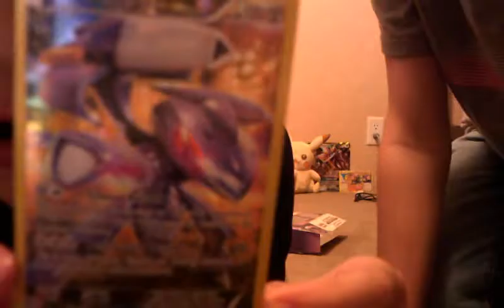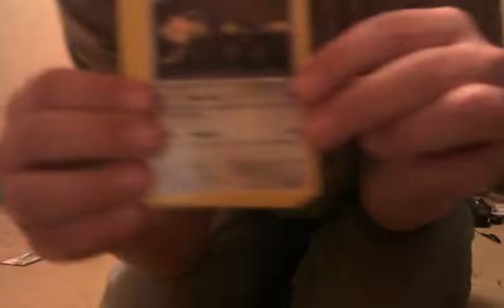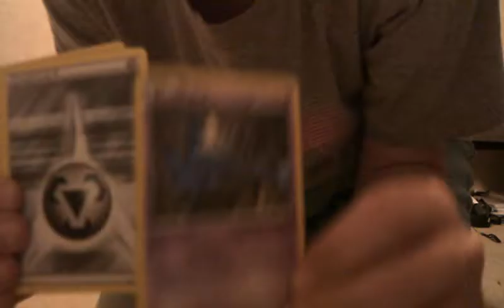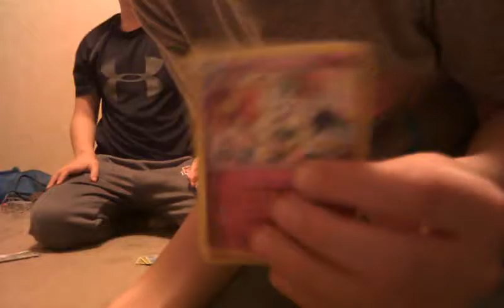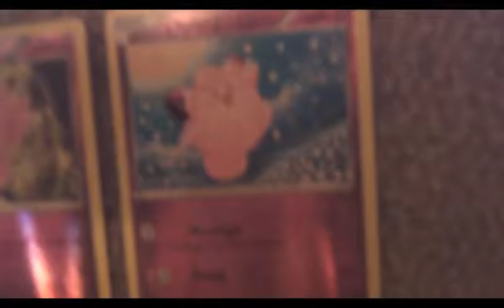POKEMON GENESECT BOX!!!??!?!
me and hunterplayz did this video hope you enjoy